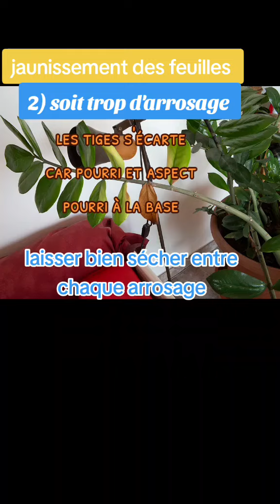comment éviter que ton zamioculca soit moche ?